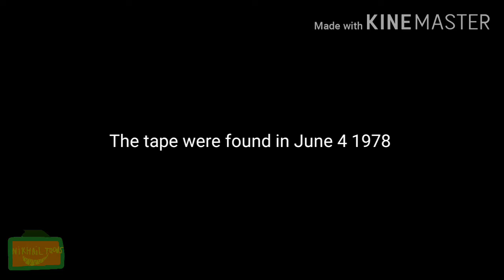backstory of Starhead (The fearless IT Orgins)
starhead escapes from an monsters facility since June 4th 1978 while the two doctors tries to stop it.